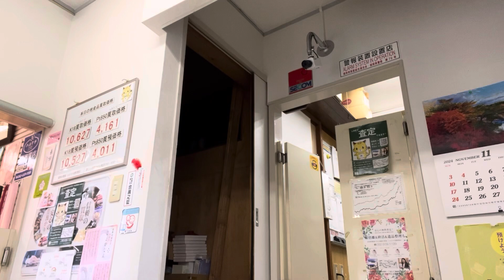本日の店先の査定の様子 査定は無料です！お気軽にどうぞ(^^) 福岡粕屋JR原町駅前の質屋ハルマチ原町質店 吉積佳奈